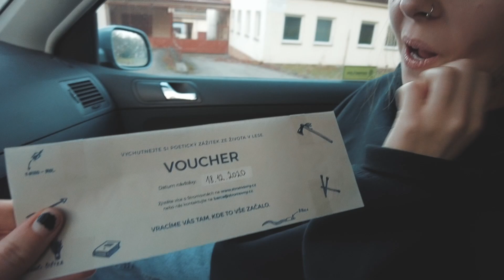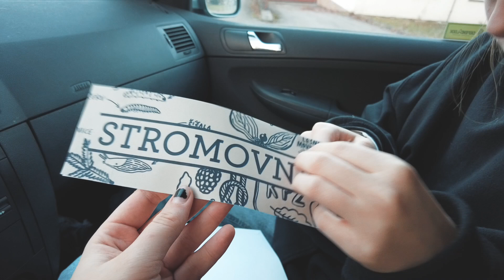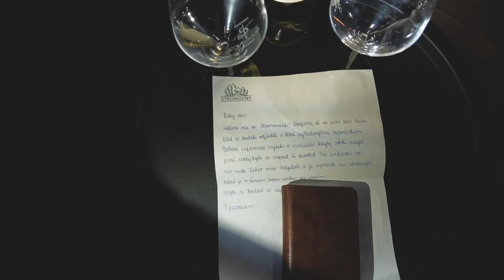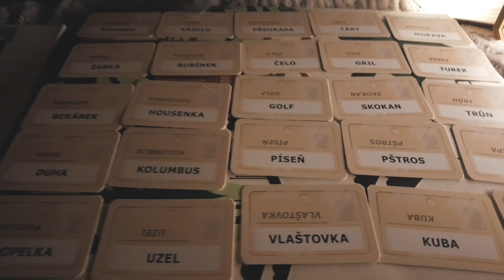VÁNOČNÍ PŘEKVAPENÍ (UBYTOVÁNÍ VE STROMECH) | Fallenka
Kvůli mé neaktivitě mi YouTube pravděpodobně zrušil funkci komentářů. Budu se snažit tento problém vyřešit co nejdříve. Vaší zpětnou vazbu slyšet CHCI, takže mi můžete napsat na Instagramu. ♡